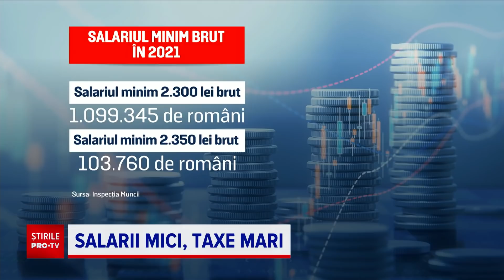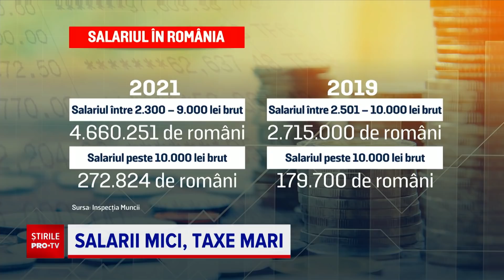Avem cele mai mari impozite pe salarii din UE și cea mai scăzută putere de cumpărare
Din păcate, rămânem la coada clasamentului în Uniunea Europeană în privința salariului mediu, puțin peste 3.500 de lei și a puterii de cumpărare.